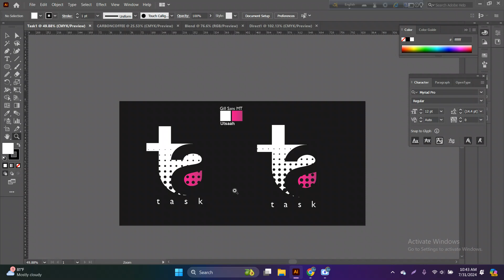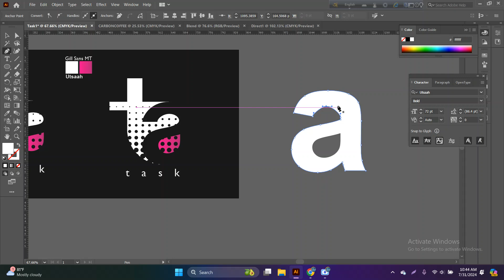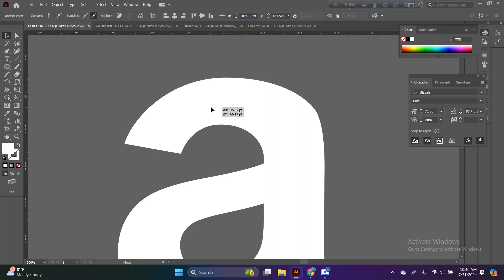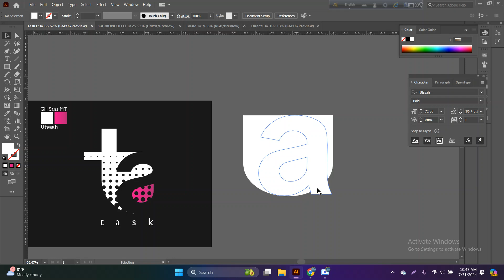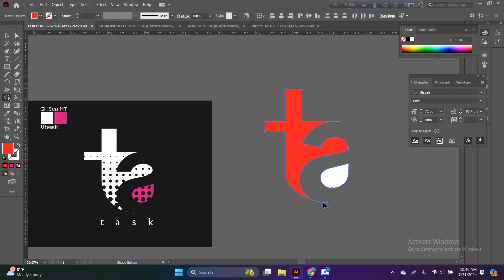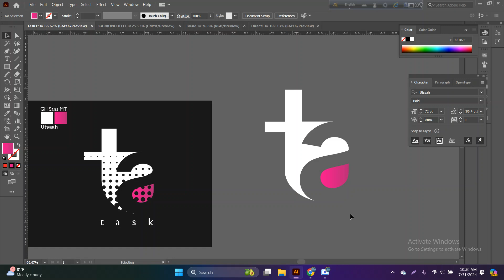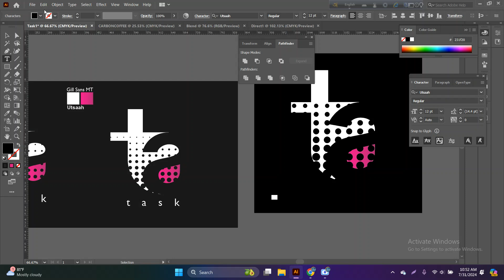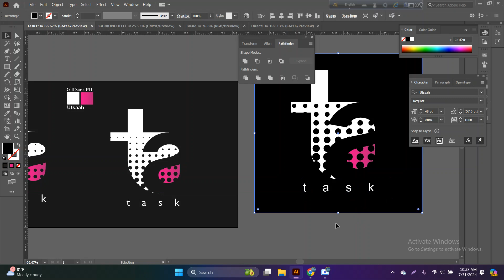Task Logo Design in Illustrator